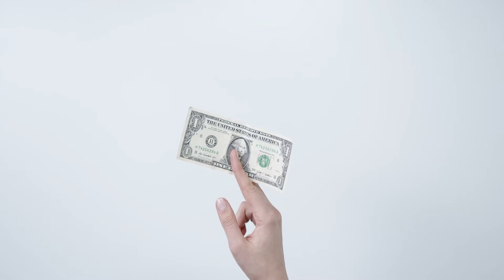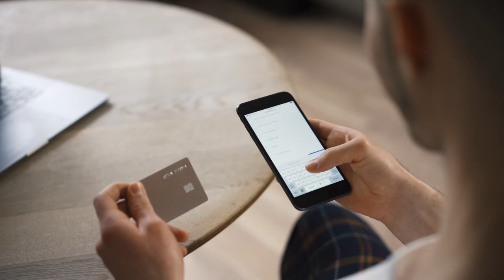Pay Stock Footage - Pay Free Stock Videos - Pay No Copyright Videos - Pay Royalty Free Videos